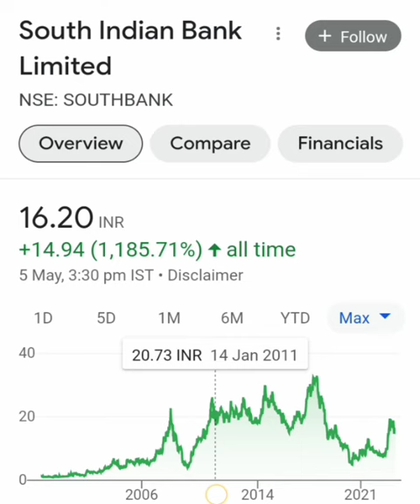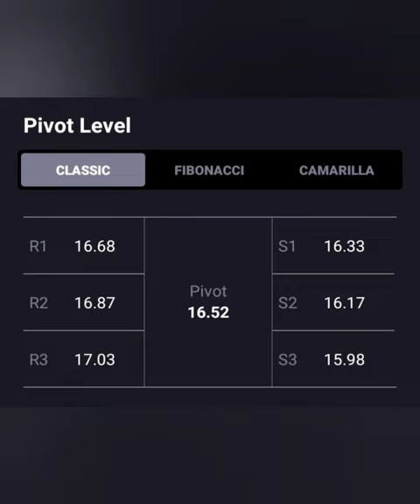SOUTH INDIAN BANK📊आज लग गया 2% का LC📉आगे क्या करे🗞📰BUY HOLD SELL📈